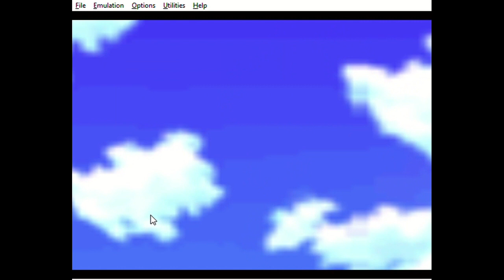A Super Mario Bros. And A Super Mario 64 Hack!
0:00 Lost Demo
7:00 Hard Relay Mario

The Logos Aren't Mine. The Hack In The Thumbnail Is Hard Relay Mario.